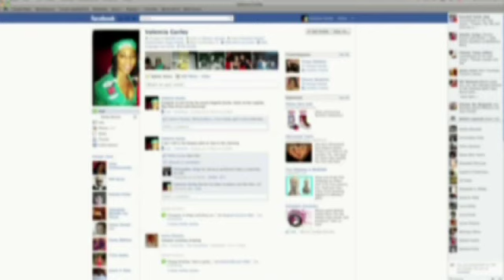"SONO DONATORE DI ORGANI": ORA SI PUÒ DIRE SU FACEBOOK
"Oggi più di 114mila persone negli Stati Uniti, e milioni nel mondo, aspettano il trapianto di cuore, rene o fegato che salverà le loro vite. Molti muoiono nell'attesa. Gli esperti credono che una consapevolezza maggiore sulla donazione degli organi in prospettiva risolverà il problema". Con questa premessa, che cita le statistiche del gruppo no-profit Donate Life of America, Mark Zuckerberg e Sheryl Sandberg in un post su Facebook annunciano il lancio della nuova opzione sul social network, ovvero la possibilità di segnalare sul proprio profilo che si è un donatore di organi. Si può anche scrivere la propria storia e decidere, tramite le opzioni di privacy, a chi farlo sapere, oltre che accedere al link dei registri dei donatori di organi per iscriversi. Un'opzione attiva negli Stati Uniti e nel Regno Unito. "Pensiamo - scrive Zuckerberg - che anche dicendo semplicemente agli altri che si è donatori il potere della condivisione e della connessione possa giocare un ruolo importante. Speriamo di introdurre funzioni che aiutino la gente a trasformare il modo di risolvere i problemi mondiali".